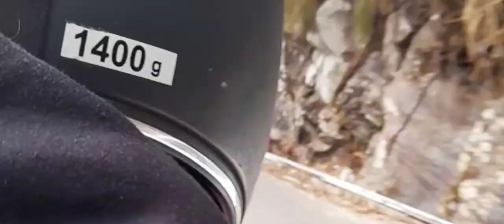we reached to St. JOSEPH SCHOOL MARTAM // visit to our old school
this vlog was made when we had travelled to martam our old school